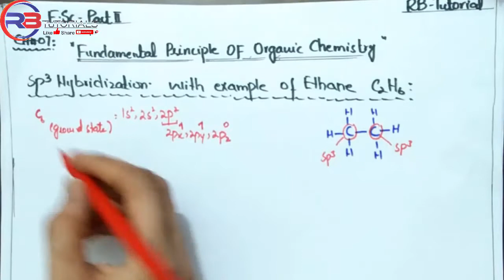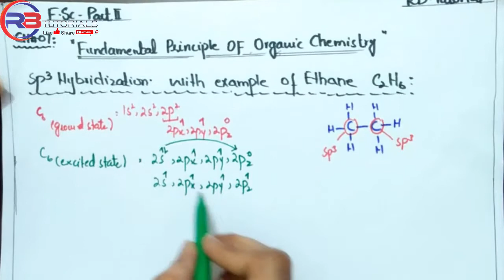Example Of Ethane C2H6 | Chapter 07 | F.Sc Chemistry Part-2 | Urdu/Hindi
In this 15th lecture,Hybridization,Example Of Ethane C2H6 these topics are being discussed 7.15 of Chapter-7, Fundamental principles of Organic Chemistry, Chemistry part-2.